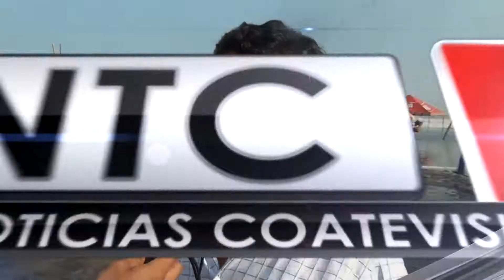Incremento en las olas de las costas del Pacífico afectó la Playa de Tilapa, La Blanca, S M